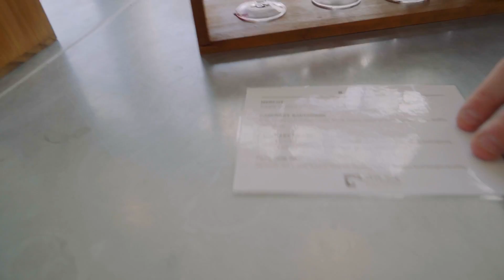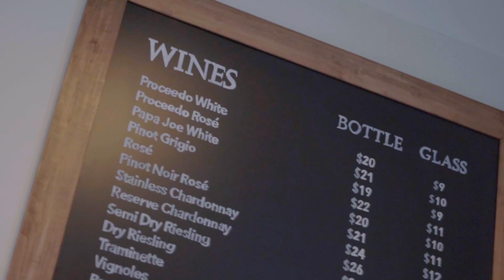WineTasting | เมียพามา